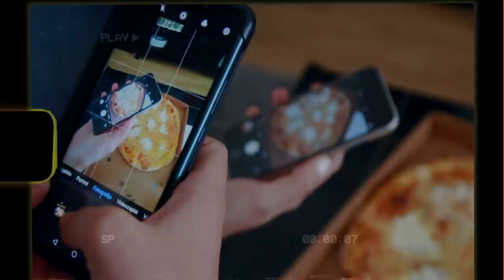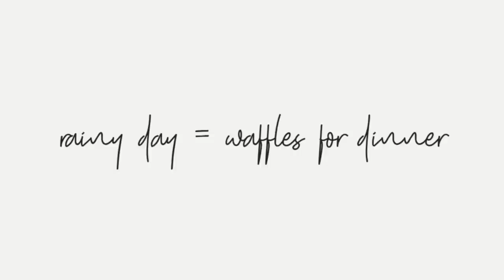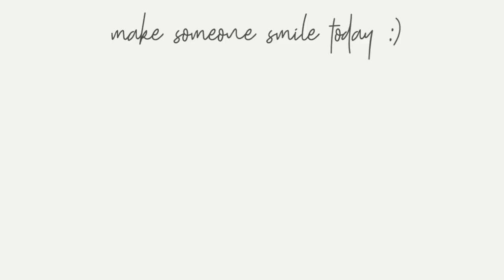Home alone s bratom 🏠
Bok ekipaa! U ovom vlogu mozete vidit brata i mene sta radimo kad smo sami doma, kako se hranimo hehe... odgovorili smo i na neka vasa pitanja tako da obavezno poslusajte!
Prezahvalan san sta me podrzavate i sta ste dio mog puta... cijenin vas i volin jako puno!!! 🌊💙⚡🌞🌈